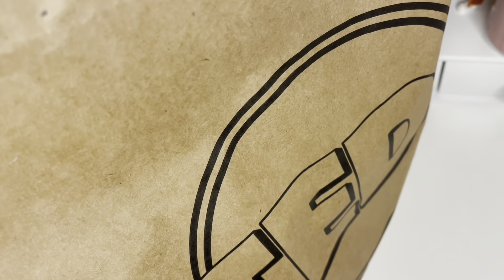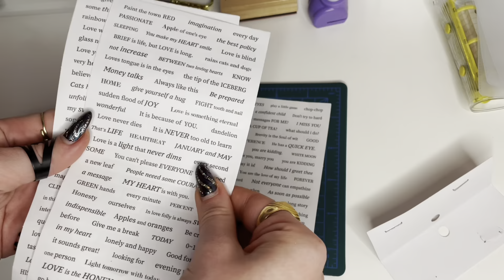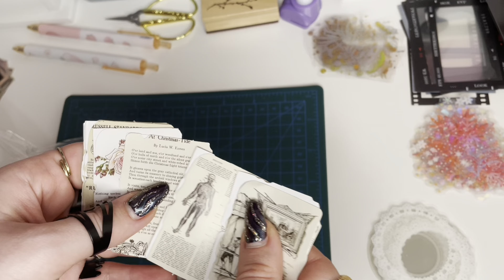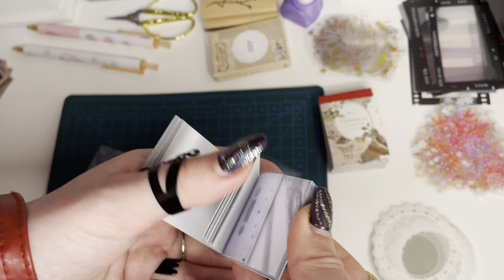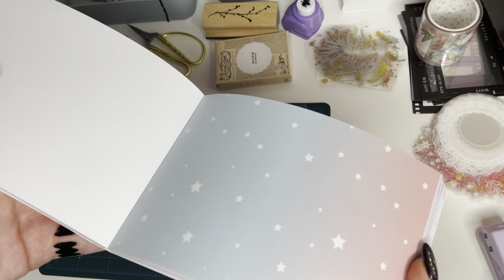Huge Stationery Haul--Shein & Tedi⭐️🎬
February 2023 stationery haul
🎬What do I use to record & edit?
     Iphone 12
     Imovie
     Capcut